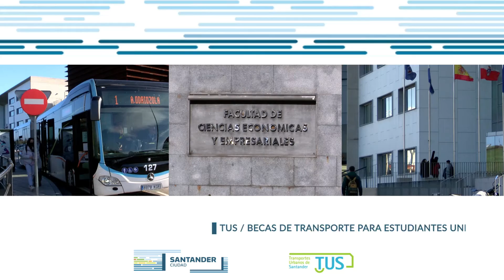Becas TUS para estudiantes universitarios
El Ayuntamiento de Santander ofrece, un curso más, hasta 500 becas de transporte para que los estudiantes universitarios puedan moverse por la ciudad de forma gratuita y en cualquiera de las líneas del servicio municipal de transportes urbanos (TUS).